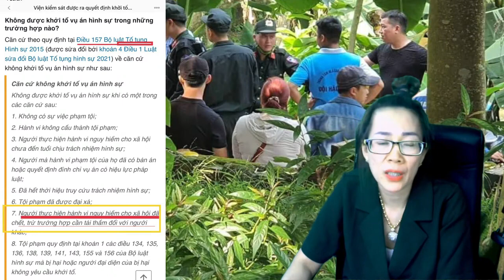Công an & cảnh sát CĐ tiếp cận khu vực nhà Tống Nguyên Tiến || Lương Hải Như mấttíchbíẩn